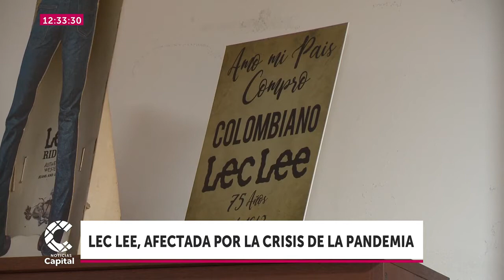Lec Lee, la empresa de manufactura que sobrevive en tiempos de pandemia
NoticiasCapital | Esta empresa fue la primera que produjo un jean en Colombia. Gustavo Caicedo, vicepresidente de operaciones, pide ayudas para sostener la nómina.